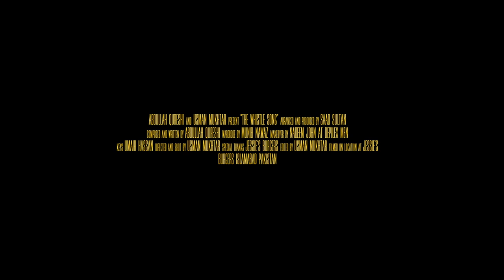The Whistle Song - Abdullah Qureshi (Official Music Video)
This video was released on Patari's YouTube channel in 2019 and this is a reupload for all the music lovers on this channel.

Directed by Usman Mukhtar
Composed & Performed by Abdullah Qureshi
Written by Abdullah Qureshi & Kinza Razzaq
Arranged & Produced by Saad Sultan
Wardrobe by Munib Nawaz
Makeover by The Lounge By Depilex Men
Shot at Jessie's Islamabad